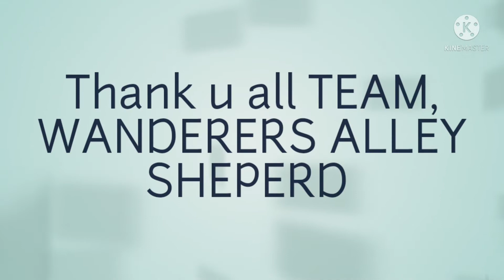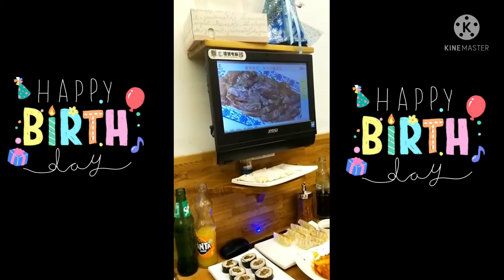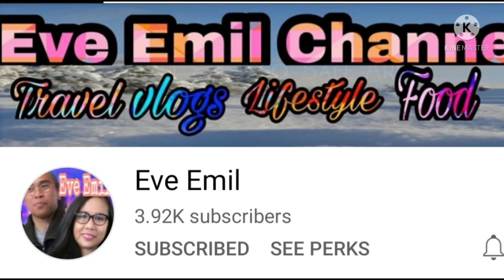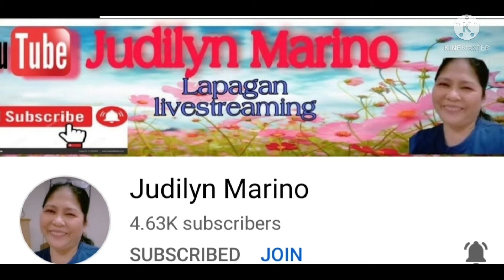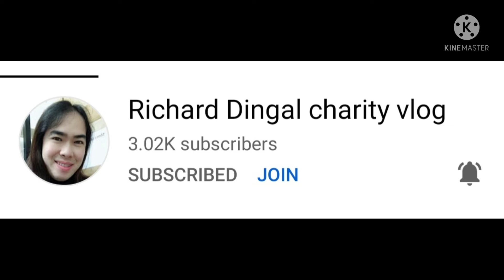Feliz Año Nuevo 2022!Eating Grapes the Tradition of Spanish & Feliz cumpleaños 50years Mercado